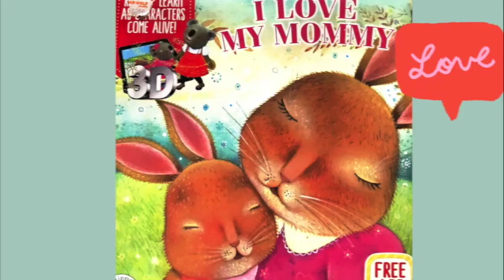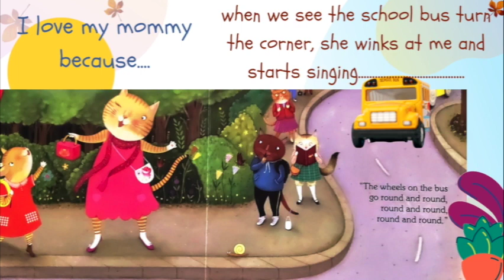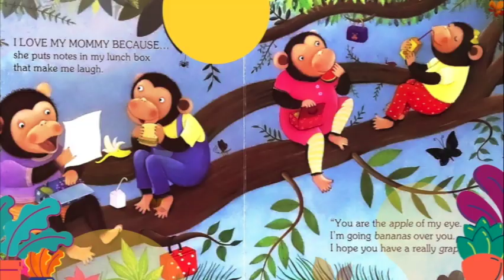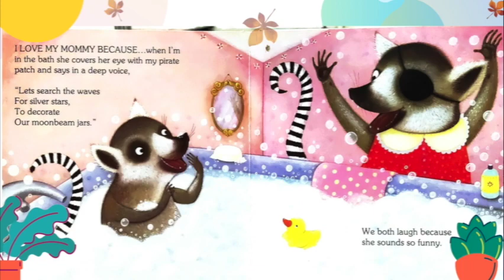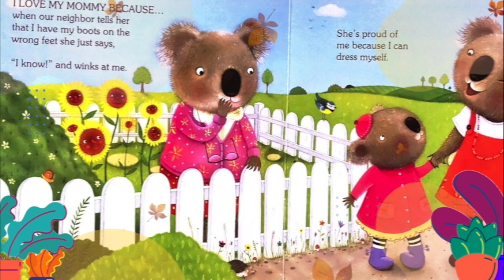I LOVE MY MOMMY BECAUSE... A BEDTIME STORY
Retelling my favorite book, I Love My Mommy Because... written by Stephanie Dragone, Illustrated by Louise Ellis.  This book tells us what mommies can do whether a simple or big thing that gives a huge impact on the kids.  Salute to all the mothers all over the world!